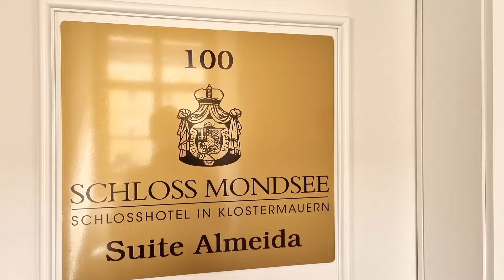Schlosshotel Mondsee (Mondsee - Österreich) - Roomtour Suite Almeida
Wir zeigen euch unsere Suite Almeida im Schlosshotel Mondsee in Möndsee/Österreich.

Das Video wurde mit dem Samsung Galaxy S21 und dem DJI OM5 Gimbal aufgenommen.

Lasst gerne Kommentare, Fragen und/oder Anregungen unter dem Video da.